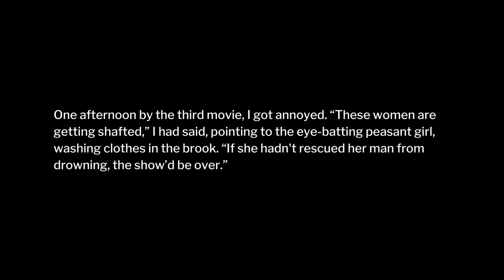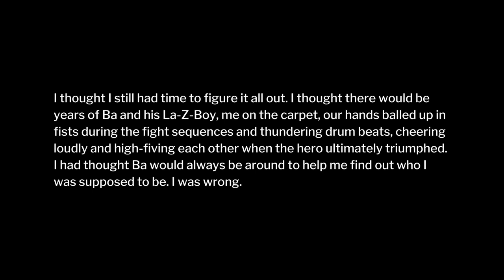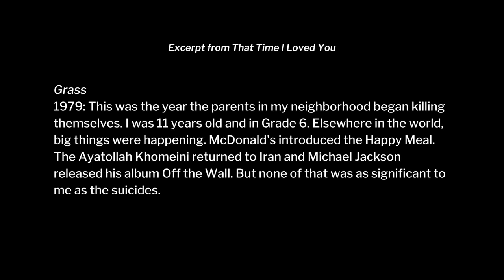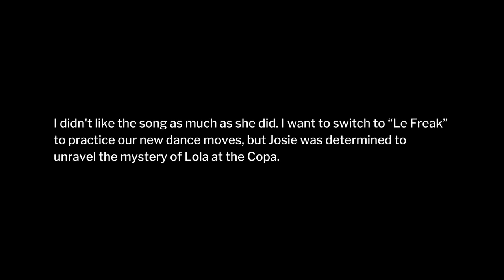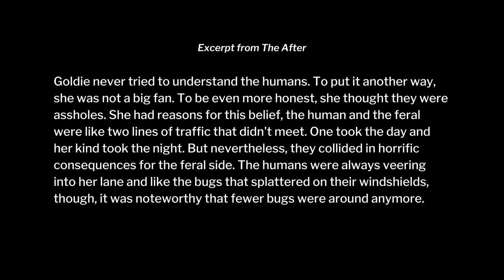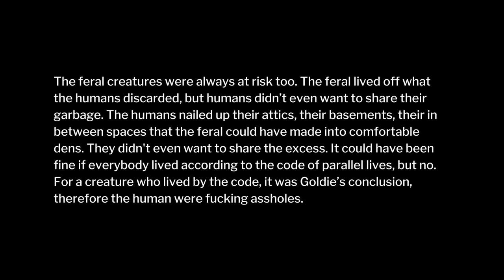Carrianne Leung | Episode 12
Carrianne Leung challenges established ideas about craft and teaching, and shares how her writing aims to show the complexity and fullness of being human:

00:45 | How her work as a sociologist intersects with her work as a fiction writer in its concerns with the narratives we tell ourselves and how she’s rethinking the traditional writer’s workshop
05:03 | The development of her first novel, The Wondrous Woo and magic realism as a political choice
09:32 | Moving beyond stereotypes about multiculturalism in her story collection That Time I Loved You
15:00 | How cross stitching helped keep her creative and connected during the pandemic
18:26 | Imagining the apocalypse through the eyes of a raccoon in her new novel The After
21:02 | Asking a group of middle school students to pinpoint the moment when they no longer felt like children and the care that that fostered between participant